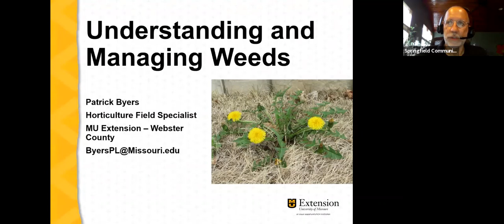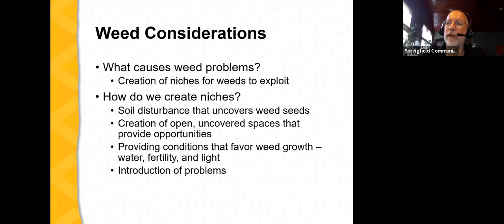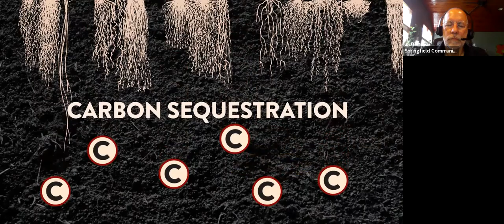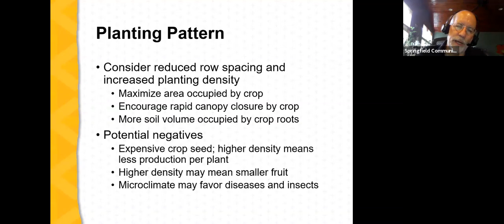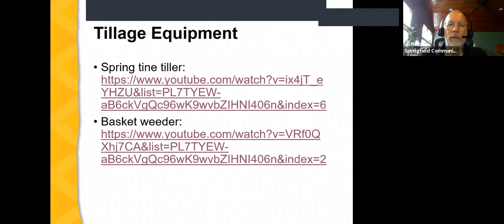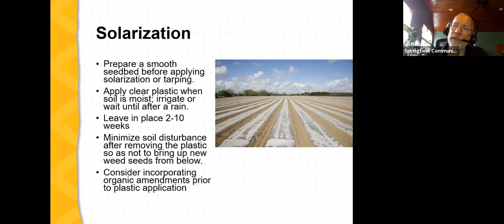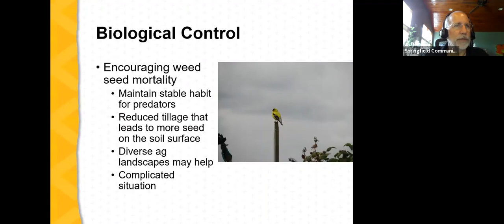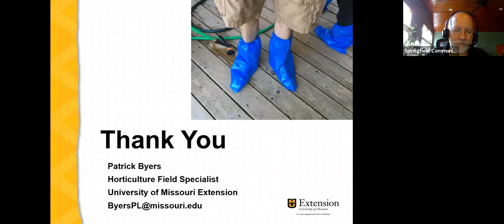Understanding and Managing Weeds with Patrick Byers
Weed management is critical to optimizing specialty crop production. This workshop discusses weed classification, ecology, and management strategies from an integrated pest management (IPM) viewpoint. Learn about reducing the number of germinating and competing weeds with strategies that range from mulches, allelopathic cover crops, stale seedbed prep, burning, occultation, steaming, cultivation, and natural controls. The instructor is University of Missouri Extension horticulture field specialist Patrick Byers.

0:00 Welcome
4:13 Outline
4:50 Introduction
7:53 Understanding weeds
25:38 What is IWM?
31:27 Weed management strategies
1:29:08 Weed management plan scenarios
1:33:23 Twelve Final Thoughts
1:35:18 Conclusion

This work is supported by BFRDP grant 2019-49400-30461 from the USDA National Institute of Food and Agriculture. Any opinions, findings, conclusions, or recommendations expressed in this publication are those of the author(s) and do not necessarily reflect the view of the U.S. Department of Agriculture.